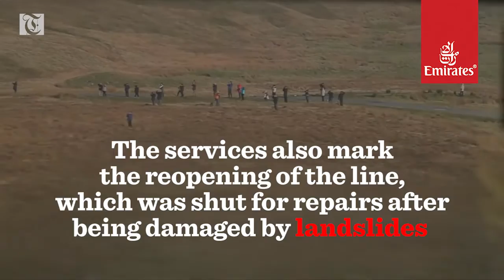Steam train service on UK tracks after 50 years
A timetabled steam train service ran between Appleby in Cumbria and Skipton in North Yorkshire for the first time in almost half a century on Tuesday (February 14).

The A1 Pacific Tornado - a stream train built by enthusiasts over several years - will replace diesel trains on the line for three days.

Rail operator Northern says tickets for the services are already sold out.

The services also mark the reopening of the line, which was shut for repairs after being damaged by landslides.